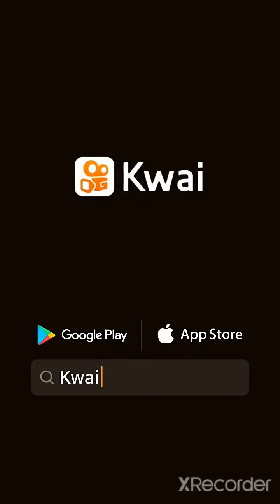Kwai engraçado 2